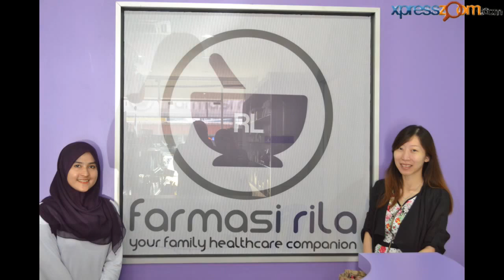Farmasi Rila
Farmasi Rila terletak bersebelahan Klink Adilla dan Mok Su Nasi Sup di Jalan Long Yunus,
Lawati Outlet kami dan nikmati keselesaan dan layanan mesra dari pekerja kami.Dan juga khidmat professional dari pharmacist kami dengan harga yang sangat murah.

Terdapat variasi produk di Farmasi Rila seperti produk kesihatan, kecantikan dan produk berasaskan herba. kami menyediakan produk yang bermutu dan berkualiti kepada pelanggan bagi  memberikan kepuasan dan keberkesanan.